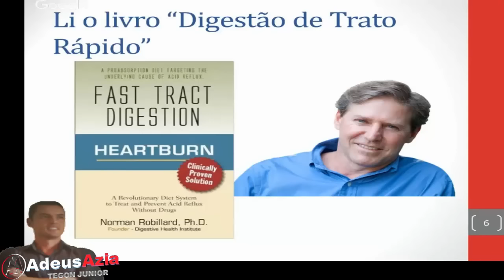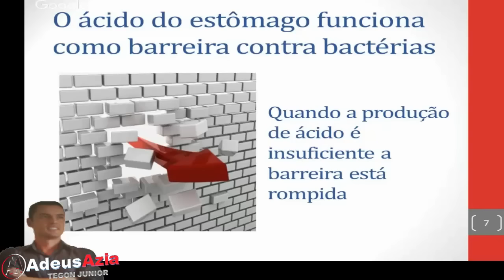Disbiose x Gastrite, Azia e Refluxo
Explicação sobre como a disbiose ou crescimento excessivo de bactérias no intestino delgado pode provocar azia e refluxo.

Este é um trecho da apresentação ao vivo feita no dia 26 de novembro em que explico porque a disbiose é uma das causas da gastrite, azia e refluxo gastroesofágico.

Entenda como a disbiose pode estar provocando o seu refluxo.